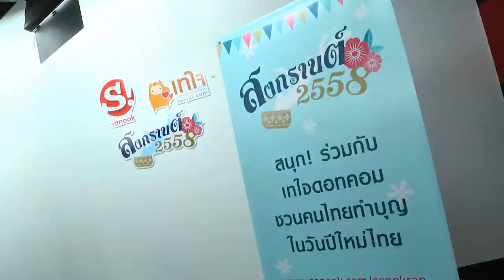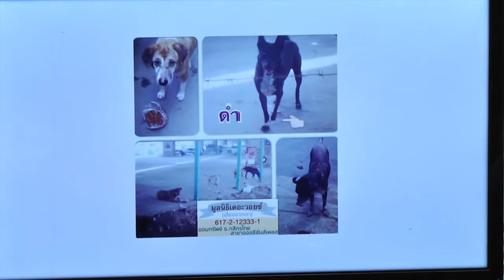สนุกดอทคอม ชวนคนไทยร่วมสาดบุญฉลองมหาสงกรานต์ | News